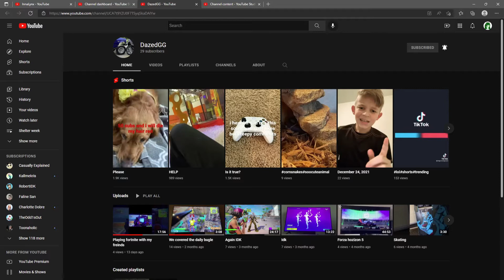Can we appreciate these wonderful people!?